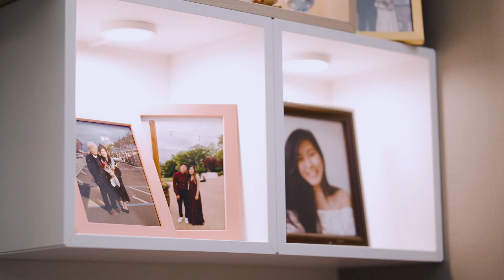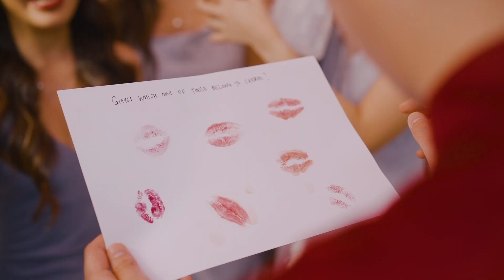Robert & Cherie // Malaysia Wedding Cinema // Full Day Highlight